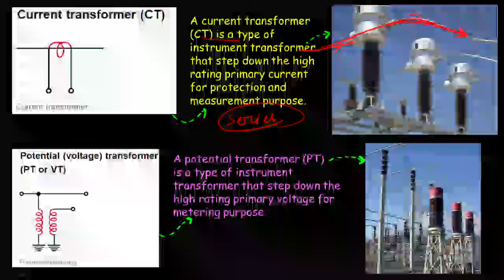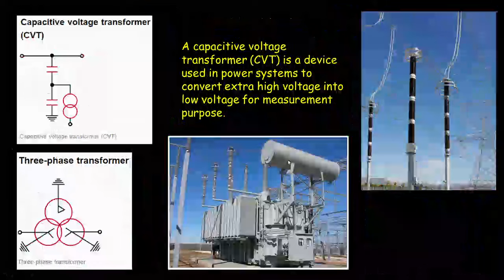CT and PT | 5 min concept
Join us to Solve the Previous Year's MCQ of SSC JE Exams with an in-depth solution and get the PDF of current and Old lectures in just 60 Rs (Less than a Coffee).

Dear subscribers. who are facing problem in payment can watch the following videos for assistance;